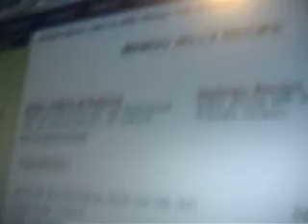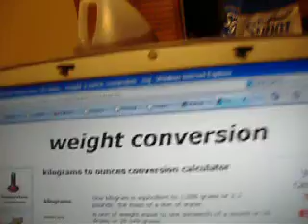How much is a kilogram?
Bottle of bourbon + recipe needing metric conversions + broken kitchen scale = mass confusion